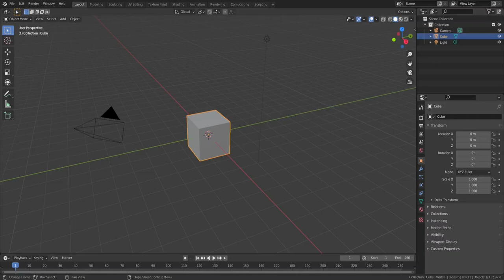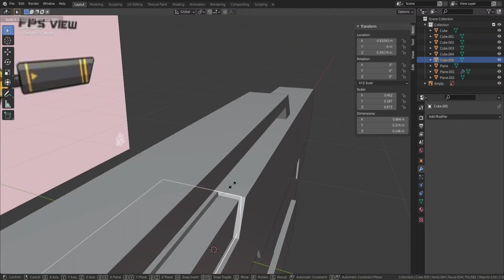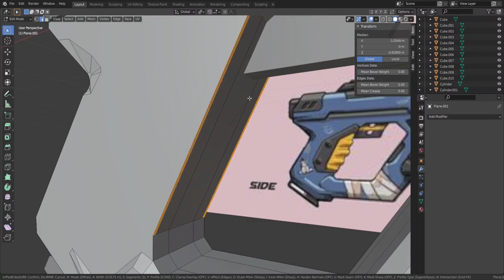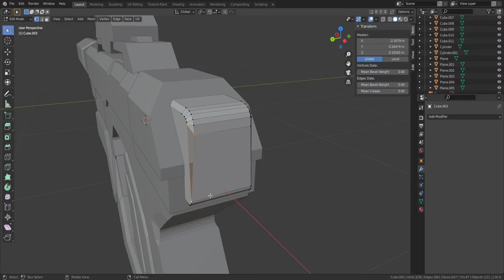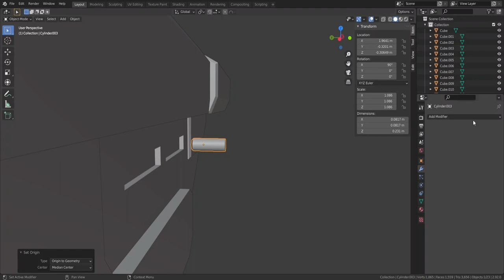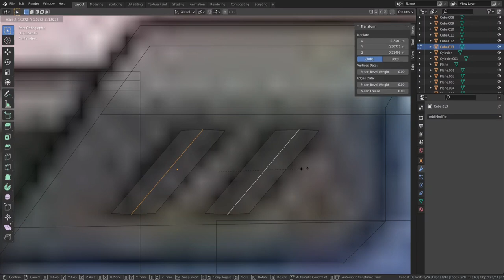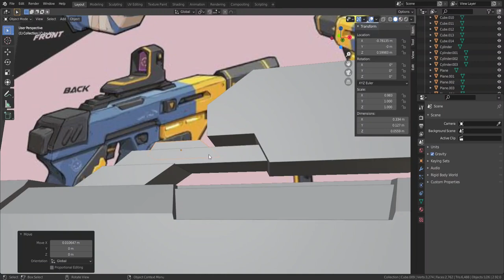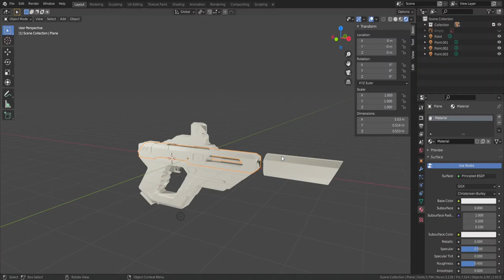Handgun SpeedModeling - Blender 3D 2.92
Modeling in Blender from a handgun concept art.
Time spent : about 4 hours 30; sped up by 17.